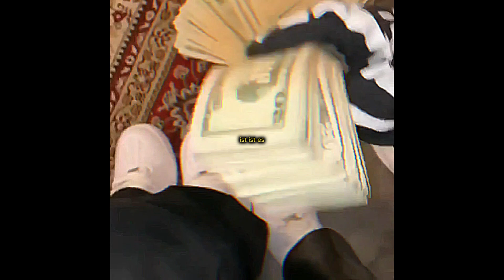_mtsz_ - produktivität (visualizer/lyric video)